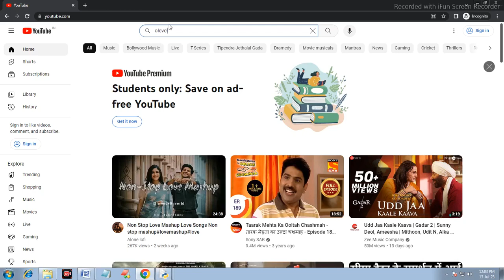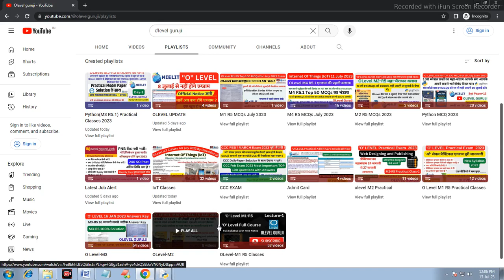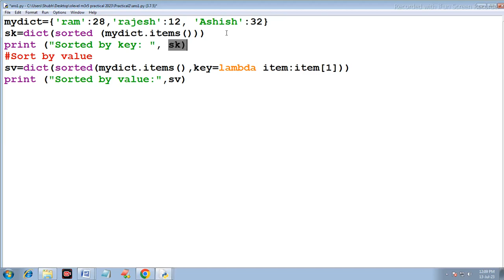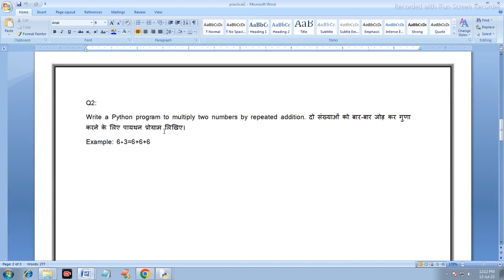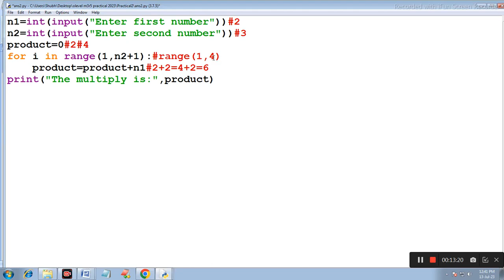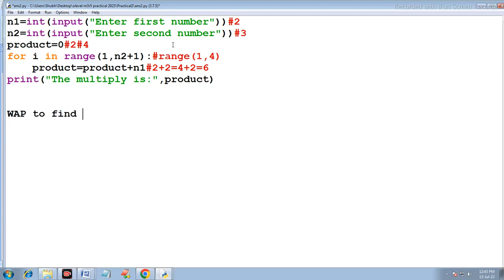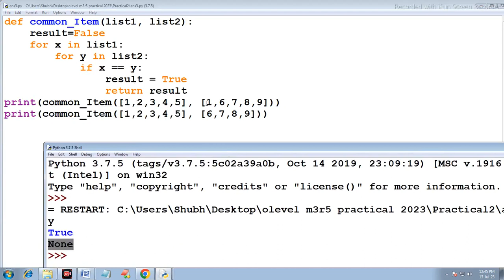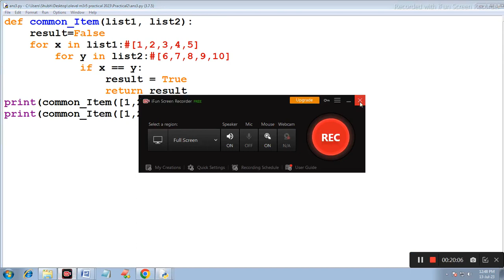NIELIT OLEVEL M3-R5.1 PRACTICAL EXAM JULY-AUG 2023l OLEVEL PRACTICAL CLASS l OLevel Practical Day-2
OLevel M3 R5 Practical Model Paper-2 Solution | o level python practical 2023 | Practical DAY-2 @olevelguruji

In this Video you will learn about practical questions for july and Aug 2023 olevel practical exam.

Recent Upload

olevel python practical questions2023
python practical viva questions o level
o level python practical 2023
o level python viva questions
python practical viva questions
python practical questions and answers o level
python practical programming
python practical for class 11
python practical for class 12
python important questions for practical exam
python viva questions for practical
pr3 o level
practical paper o level
olevel latest update
olevel practical
olevel practical exam 2023
olevelguruji
olevel practical classes
practical news
olevel practical update
o'level practical exam
o'level practical date
o level m1r5 practical 2023
o level practical exam date 2023
nielit o level o level exam date 2023
o level exam date july 2023
olevelguruji o level admit card
olevel viva questions,olevel m2 classes
olevel practical viva,olevel practical